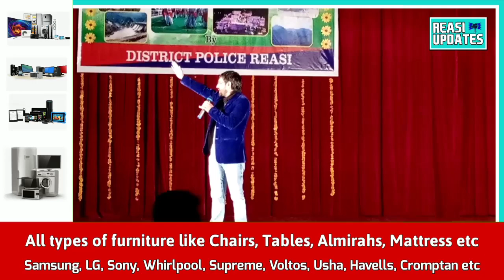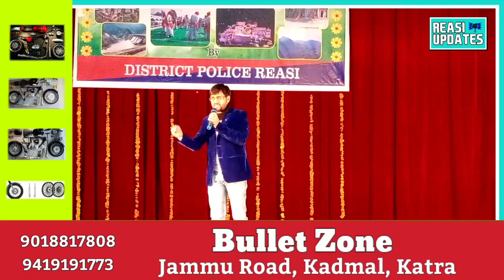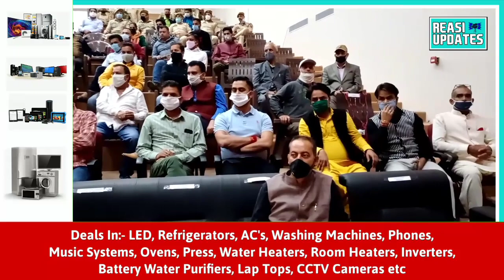Singer Chaman Lehri performs during Police Flag Day function which was held at Auditorium, Reasi